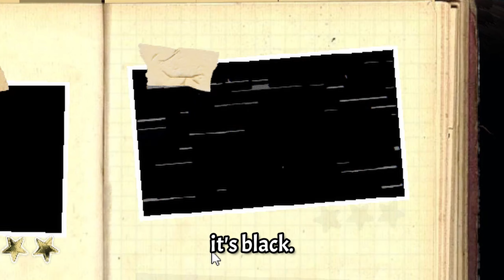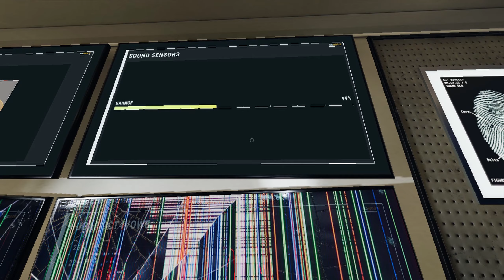Why Does He Have A S****y Microphone?!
➜Socials

• Aiden - [ BeyondGogeta ] - In Game (Green Crayola)
• Richard - [ Loufi ] - In Game (Azure)